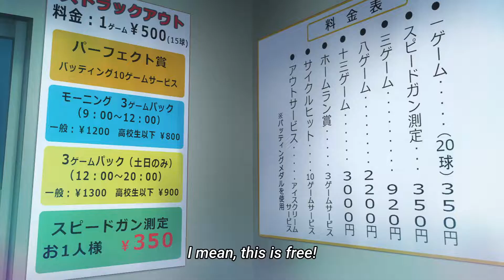Mizuhara wants to be physically close with Kazuya - Kanojo Okarishimasu Season 2 (Ep 2)